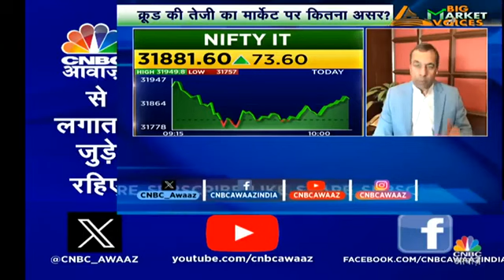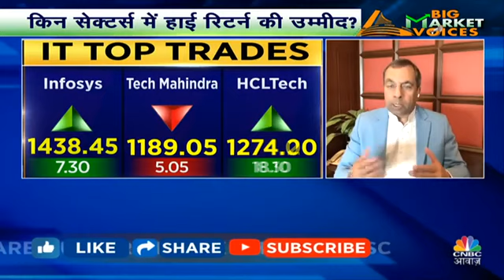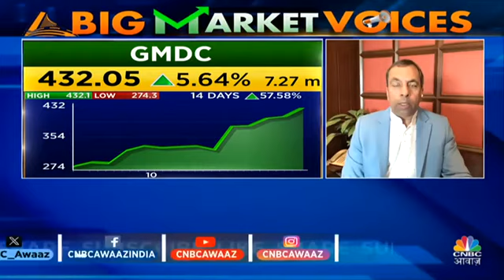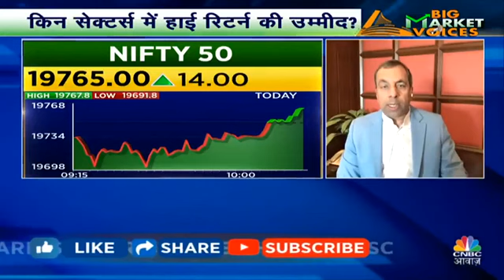21 October 2023(3)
5 Best Intraday stocks for 23 October 2023

❤THANKYOU FOR

intraday, trading,
 intraday trading,
intraday tips,
 intraday calls,
intraday stocks,
Intraday stock,
BEST TRADING STOCK,
trading tips,
intraday trading tips,
intraday call,
intraday stocks,
best trading stocks,
intraday trading,
nifty bank,
nifty meaning,
nifty 50 meaning,
nifty future,

intraday trading,
intraday trading,

nifty tomorrow,
@Art of Trading
@Ghanshyam Tech